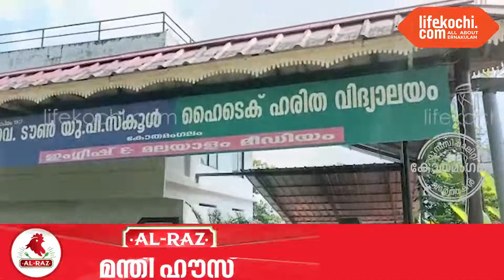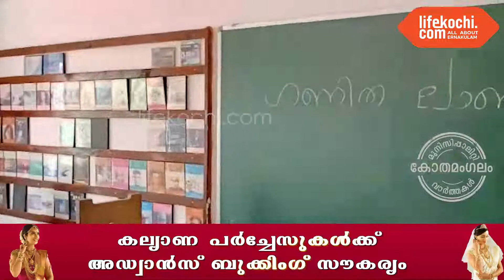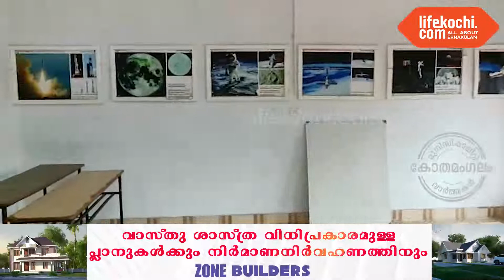കോതമംഗലം: ഡി വൈ എഫ് ഐ കോതമംഗലം വെസ്റ്റ്‌ മേഖല കമ്മിറ്റിയുടെ നേതൃത്വത്തിൽ ടൗൺ യു പി സ്കൂൾ പരിസരവും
കോതമംഗലം: സ്കൂളുകൾ തുറക്കുന്നതിനോട് അനുബന്ധിച്ച് ഡി വൈ എഫ് ഐ കോതമംഗലം വെസ്റ്റ്‌ മേഖല കമ്മിറ്റിയുടെ നേതൃത്വത്തിൽ ടൗൺ യു പി സ്കൂൾ പരിസരവും ക്ലാസ് മുറികളും ശുചീകരണവും  അണുനശീകരണ പ്രവർത്തനങ്ങളും നടത്തി. ഡി വൈ എഫ് ഐ ബ്ലോക്ക് സെക്രട്ടറി ആദർശ് കുര്യാക്കോസ് ഉദ്ഘാടനം നിർവഹിച്ചു. മേഖലാ പ്രസിഡന്റ് കെ എൻ അമൽ , സെക്രട്ടറി എൽസൻ വി സജി, ജ്യോജീഷ് ജോഷി, ഹാഷിം എന്നിവർ നേതൃത്വം നൽകി. കോതമംഗലം ഗവ: ടൗൺ യു പി സ്കൂൾ പ്രധാന അധ്യാപിക  ഉഷ സി എം ലൈഫ് കൊച്ചിയോട് സംസാരിക്കുന്നു